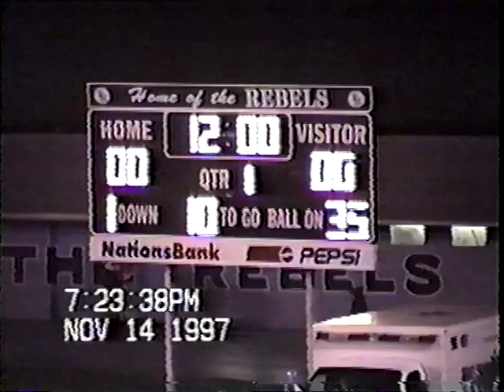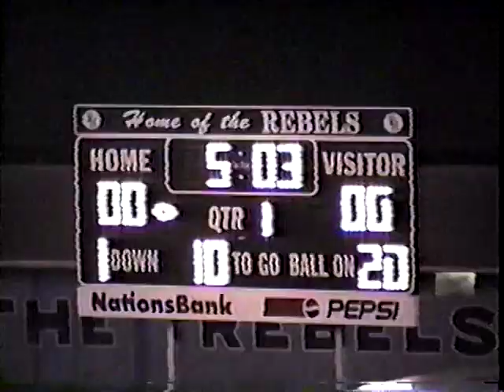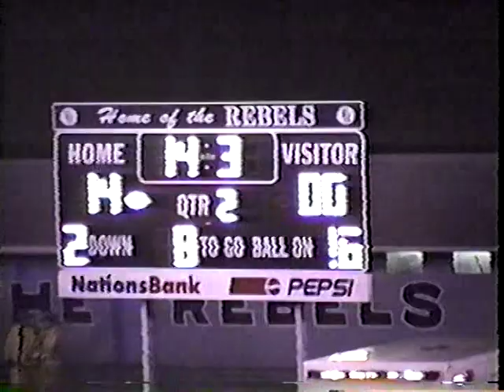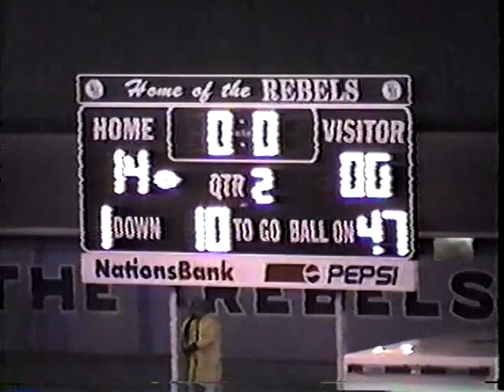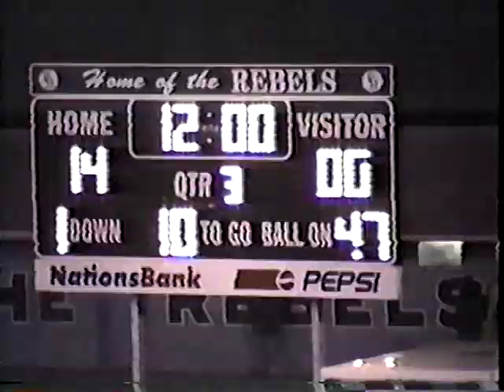Patrick Henry vs Rural Retreat - 1997 Playoffs -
1st round of the 1997 Playoffs.